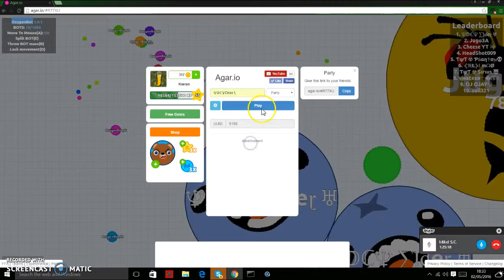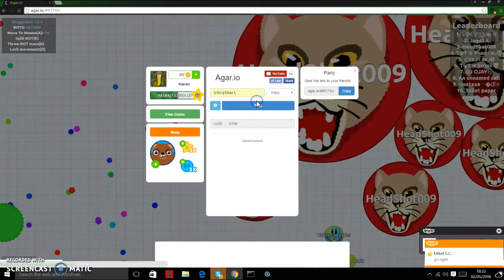Server Takeover with DC Elder